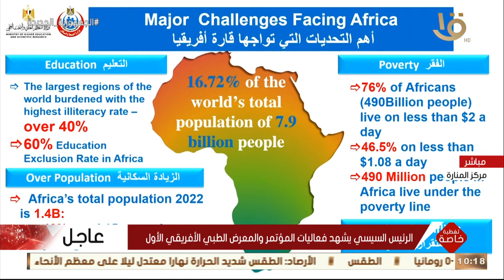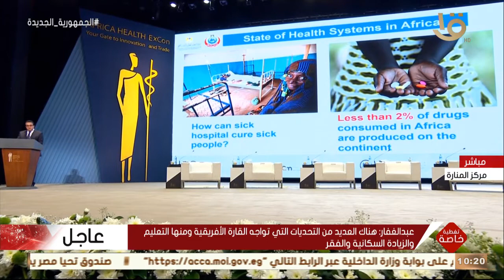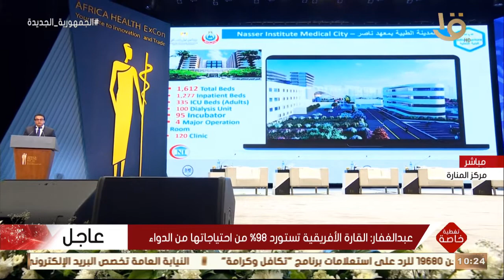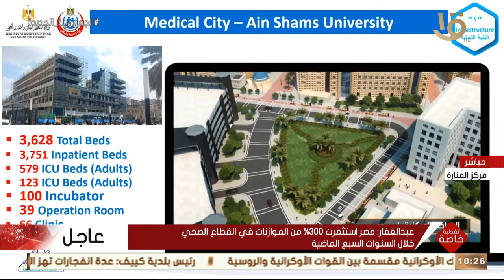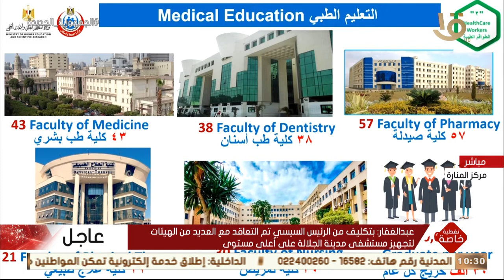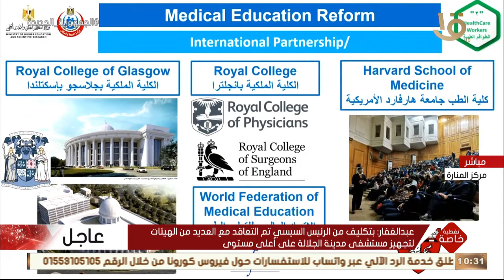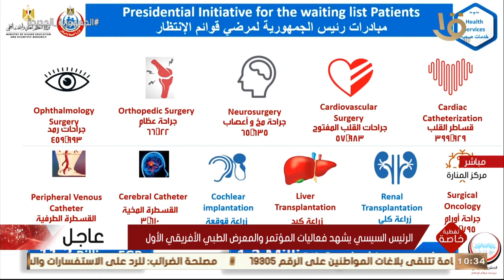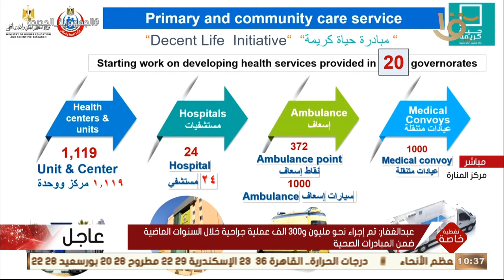\كلمة د. خالد عبد الغفار القائم بأعمال وزير الصحة خلال المؤتمر والمعرض الطبي الأفريقي الأول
تغطية خاصة | كلمة د. خالد عبد الغفار القائم بأعمال وزير الصحة خلال المؤتمر والمعرض الطبي الأفريقي الأول